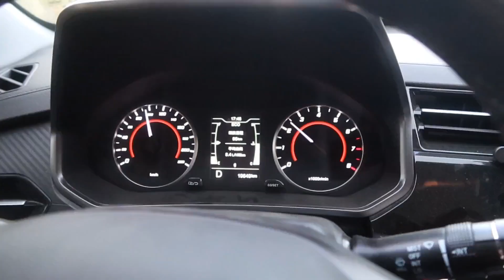好久没有回娘家了，喂完牛给爸妈包牛肉饺子吃，妈妈还给爷奶拿一锅回来！【于双双】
这边的桥终于修好了，有时间回家给爸妈改善伙食！
娘家 牛肉饺子 于双双 生活 美食 养殖 创业 我们强调了视频内容的合规性，绝对没有任何不良引导或危险行为。